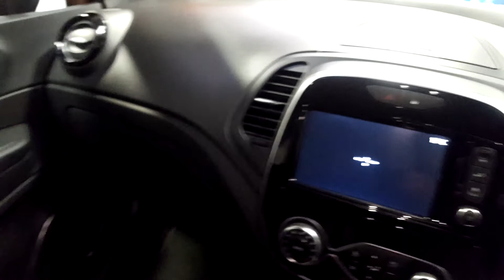191KE2223 - 2019 Renault Captur GT LINE DCI 90 MY18 4DR